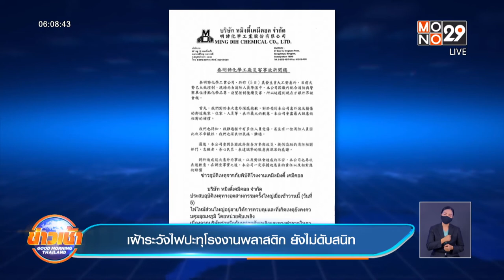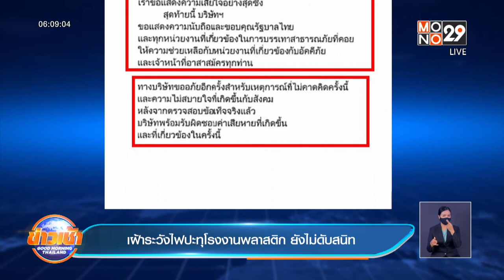เฝ้าระวังไฟปะทุโรงงานพลาสติก ยังไม่ดับสนิท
สำหรับเหตุเพลิงไหม้โรงงานหมิงตี้ เคมีคอล จำกัด ในจังหวัดสมุทรปราการ แม้จะผ่านมากว่า 48 ชั่วโมงแล้ว แต่ยังต้อง เฝ้าระวังตลอด 24 ชั่วโมง เพราะยังเสี่ยงที่จะเกิดไฟปะทุขึ้นมาได้ตลอดเวลา